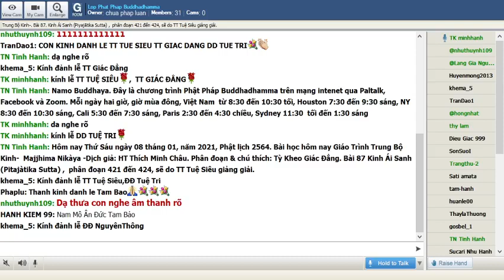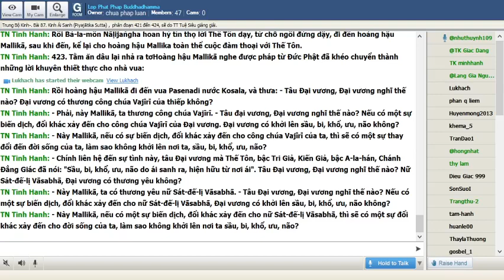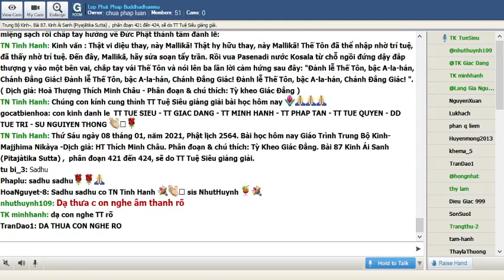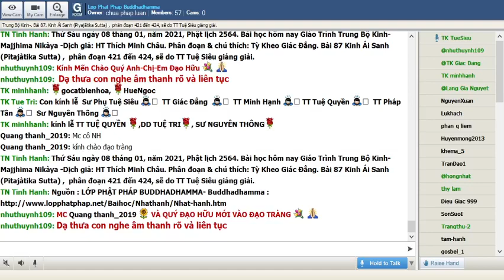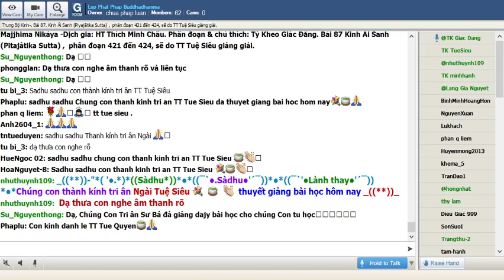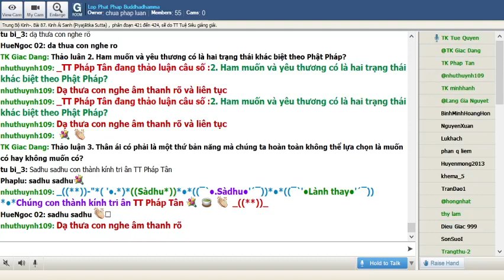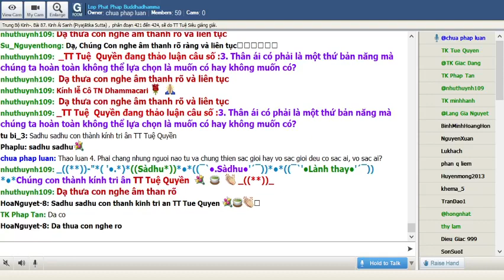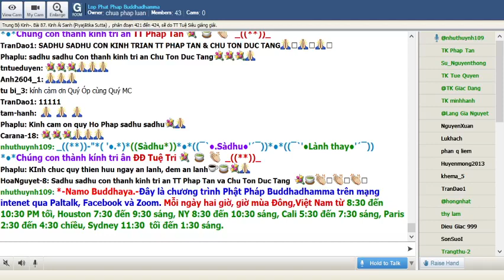08-01-2021. Giáo Trình Trung Bộ Kinh Majjhima Nikaya_Lop Phat Phap Buddhadhamma.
Lop Phat Phap Buddhadhamma Thứ Sáu Jan 08-2021. Giáo Trình Trung Bộ Kinh-  Majjhima Nikàya -Dịch giả: HT Thích Minh Châu. Phân đoạn & chú thích: Tỳ Kheo Giác Đẳng.Bài 87. Kinh Ái Sanh (Piyajātika Sutta) ,  phân đoạn 421 đến 424 sẽ do TT Tuệ Siêu giảng giải.

@@@ 87. Kinh Ái Sanh (Piyajātika Sutta) ,  phân đoạn 421 đến 424.

Ái sanh – piyajātika – nghĩa là sanh khởi từ sự thân thương. Bài kinh bắt đầu từ một gia chủ đau khổ vì mất con. Người nầy tìm đến Đức Phật. Đức Phật dạy rõ ái luyến sanh sầu muộn. Người đó không hài lòng đem câu chuyện kể lại cho những người chơi bài bạc. Những người ấy lại đồng tình với người gia chủ. Và từ đó câu chuyện được truyền xa cuối cùng đến tai vua Pasenadi. Lúc đó nhà vua, chưa quy y Tam Bảo, tỏ ý nghi ngờ về lời Phật dạy. Hoàng phi Mallikā đã tìm cách giải thích cho nhà vua hiểu được Phật pháp.

421. Một người khổ nhưng không thấy được nhân sanh khổ

Một gia chủ sầu muộn khi người con trai chết. Người nầy tìm đến Đức Phật nhưng không lãnh hội được pháp

Một thời Thế Tôn trú ở Sāvatthī, Jetavana, tại tinh xá ông Anāthapiṇḍika (Cấp cô độc). Lúc bấy giờ con một của một gia chủ, khả ái, đáng thương, bị mệnh chung. Sau khi nó chết, (người cha) không còn muốn làm việc, không còn muốn ăn uống, luôn luôn đi đến nghĩa địa, người ấy than khóc: "Con ở đâu, đứa con một của ta? Con ở đâu, đứa con một của ta?" Rồi người gia chủ ấy, đi đến Thế Tôn, sau khi đến, đảnh lễ Thế Tôn rồi ngồi xuống một bên. Thế Tôn nói với người gia chủ đang ngồi một bên:

-- Này Gia chủ, có phải Ông có các căn để an trú tự tâm ông, có phải các căn của Ông đổi khác? (Câu nầy nên dịch là “nầy gia chủ các căn của ông không được thuận theo tâm  ý. Thần sắc xáo trộn”).

-- Bạch Thế Tôn, sao các căn của con có thể không đổi khác được? Bạch Thế Tôn, đứa con một khả ái, đáng thương của con đã mệnh chung. Sau khi nó chết (con) không còn muốn làm việc, con không còn muốn ăn uống, con luôn luôn đi đến nghĩa địa và than khóc: "Con ở đâu, đứa con một của ta? Con ở đâu, đứa con một của ta?"

-- Sự thật là như vậy, này Gia chủ, vì rằng, này Gia chủ, sầu, bi, khổ, ưu não do ái sanh ra, hiện hữu từ nơi ái.

Cho dù đang đau khổ nhưng người gia chủ vẫn không đồng ý với lời Phật dạy:

Kinh văn: -- Nhưng đối với ai, bạch Thế Tôn, sự tình sẽ như vậy: "Sầu, bi, khổ, ưu, não do ái sanh ra, hiện hữu từ nơi ái?" Vì rằng, bạch Thế Tôn hỷ lạc (ānandasomanassa) do ái sanh ra, hiện hữu từ nơi ái.

Rồi người gia chủ, không hoan hỷ lời Thế Tôn dạy, chống báng lại, từ chỗ ngồi đứng dậy và ra đi.

Lúc bấy giờ, một số người đánh bạc đang chơi đổ nhứt lục không xa Thế Tôn bao nhiêu. Người gia chủ kia, đi đến những người đánh bạc ấy, sau khi đến nói với những người ấy như sau:

-- Này Quý vị, ở đây tôi đi đến Sa-môn Gotama, sau khi đến, đảnh lễ Sa-môn Gotama rồi ngồi xuống một bên. Này Quý vị, Sa-môn Gotama nói với tôi đang ngồi một bên:

-- "Này Gia chủ, có phải Ông có các căn để an trú tự tâm ông. Có phải các căn của Ông đổi khác?" Này Quý vị, được nghe nói vậy tôi nói với Sa-môn Gotama:

-- "Nhưng đối với ai, bạch Thế Tôn, sự tình sẽ như vậy! "Sầu, bi, khổ, ưu, não do ái sanh ra, hiện hữu từ nơi ái". Vì rằng bạch Thế Tôn, hỷ lạc do ái sanh ra, hiện hữu từ nơi ái". Này Quý vị, không hoan hỷ lời Thế Tôn dạy, ta chống báng lại, từ chỗ ngồi đứng dậy và ra đi.

Rồi người ấy đem câu chuyện kể lại cho những người đang chơi ở chỗ đánh bạc. Vài người ở đó khi nghe câu chuyện đã nói:

-- Sự thật là như vậy, này Gia Chủ! Sự thật là như vậy này Gia chủ! Này Gia chủ, hỷ lạc do ái sanh, hiện hữu từ nơi ái.

Rồi người gia chủ suy nghĩ: "Có sự đồng ý giữa ta và những người đánh bạc", rồi bỏ đi.